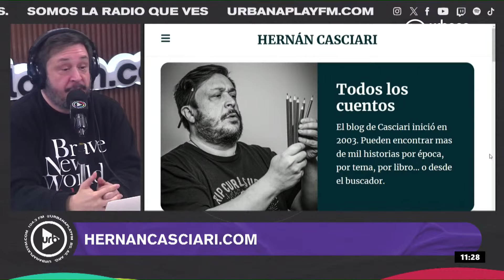Diego Milito lanzó su candidatura a presidente de Racing, películas sobre videojuegos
0:00 Hernán Casciari: "Las vueltas de la vida"
26:12 Deportes con Sofi Martínez
38:27 Thelma Fardin y Nico "Tacho" Riera
1:14:27 Diego Milito lanzó su candidatura a presidente de Racing
1:17:04 Ari Hergott y Harry Salvarrey: películas sobrevideojuegos

PROGRAMACIÓN
LUNES A VIERNES:
06 A 09 | DeAcáEnMás - María O'Donnell, Guido Bercovich, David Cayón y Rolo Gallego.
09 A 13 | Perros2022 - Andy Kusnetzoff, Sofi Martínez, Evelyn Botto, y Harry Salvarrey
13 A 17 | TodoPasa - Matías Martin, Clemente Cancela, Emilse Pizarro y Juan Ferrari
17 A 20 | VueltaYMedia - Sebastián Wainraich, Julieta Pink y Pablo Fábregas
20 A 22 | OlvidateDeTodo - Diego Poggi y Anaís Castro

SÁBADOS:
10 A 13 | PuntoCaramelo - Julieta Pink, Sol Rosales y Juli Schulkin
13 a 00 | UrbanaPlayMusic - Julián Mazek y Nacho Sacchi

DOMINGOS:
00 a 01 | Resident - Hernán Cattaneo
09 a 11
11 a 21 | UrbanaPlayMusic - Julián Mazek y Nacho Sacchi
22 a 00 | UrbanaPlayLive - Majo Echeverría